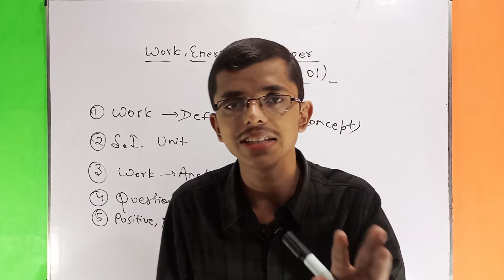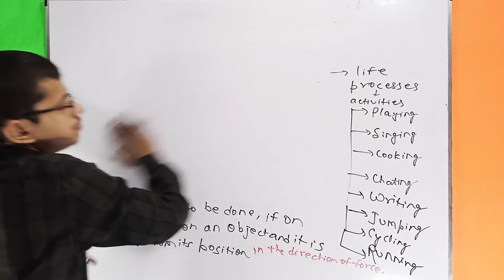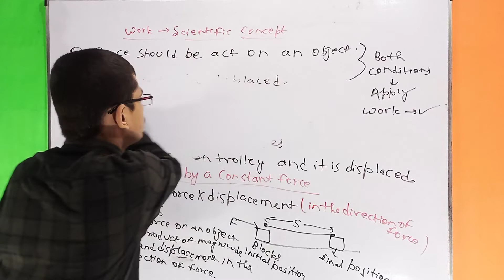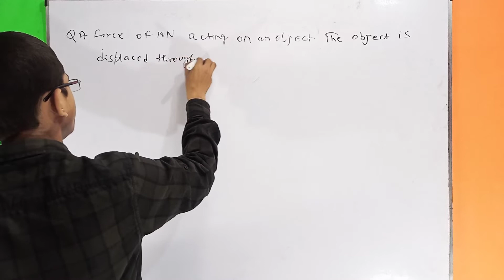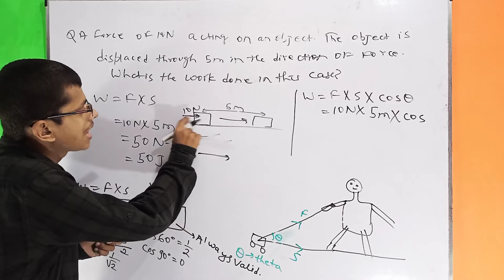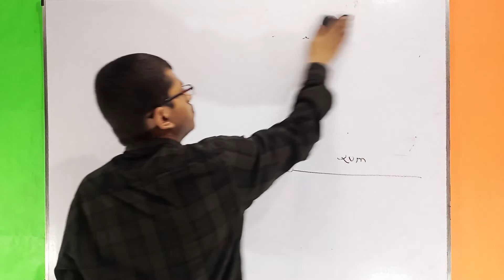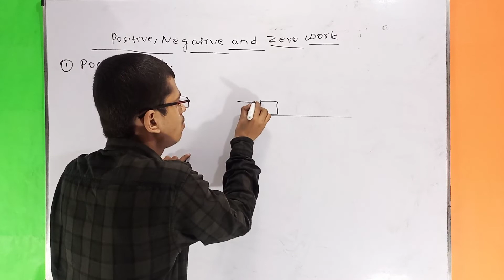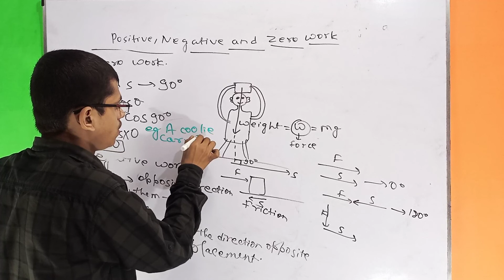Work , Energy & power 01|| Chapter 11 || Class 9 || Cbse|| Work meaning